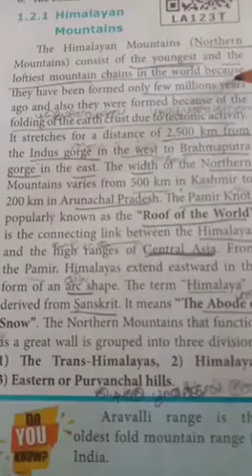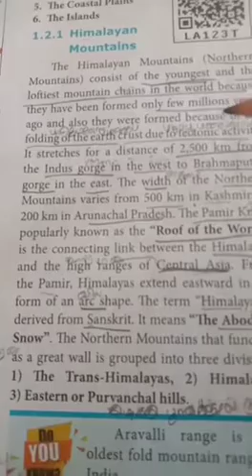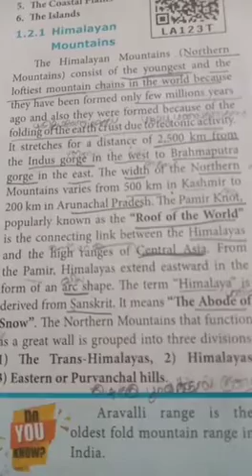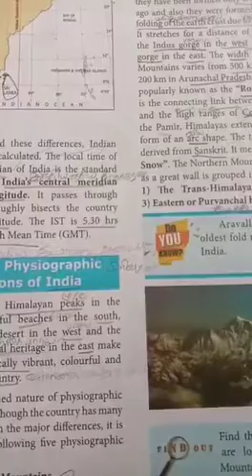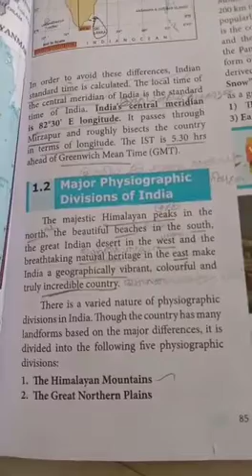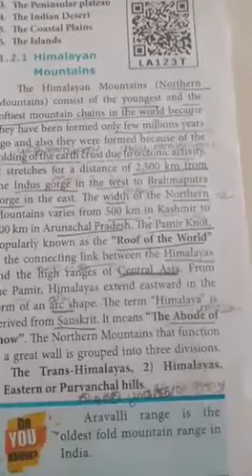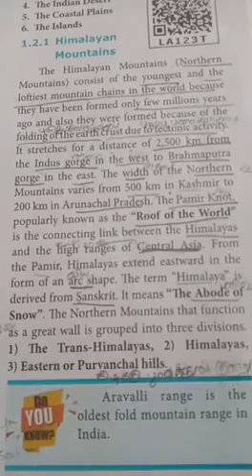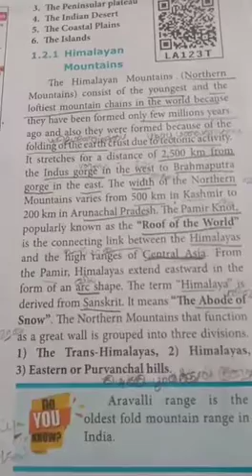New ideal & Triplee A matriculation school 10th rising pillars social science geography unit 1